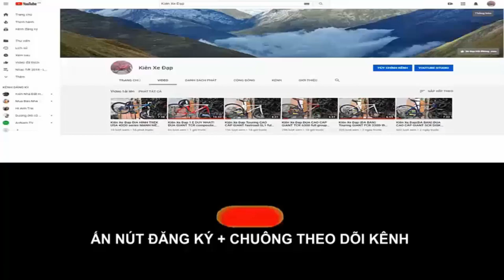Kiên Xe Đạp Touring CAO CẤP NHẤT GIANT fastroad SL1 full group Tiagra giá ĐÃ BÁN zalo 0975709943